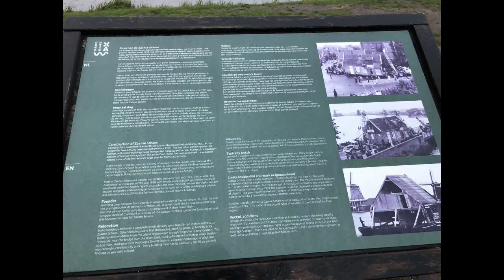Zaanse Schans in Holland, December, 2017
In the morning,  the view of Zaanse Schans